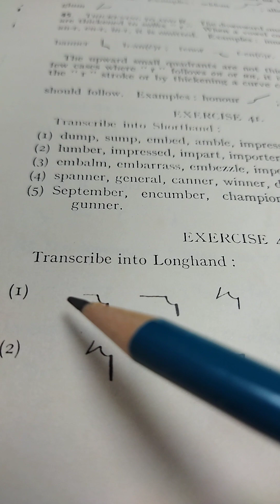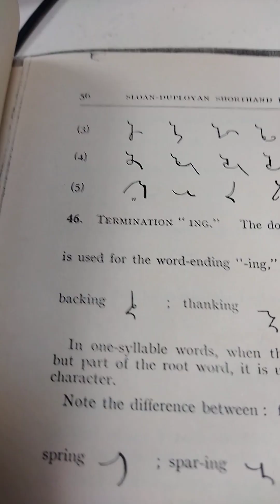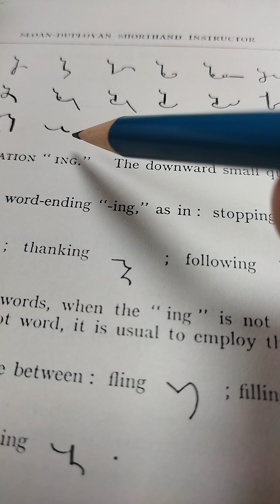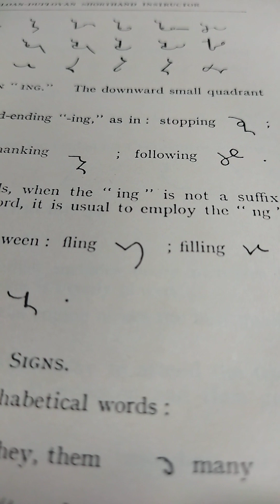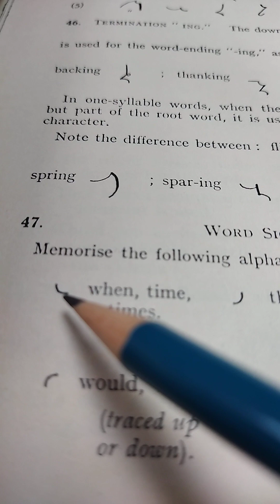Sloan duployan shorthand SEC-V, 6